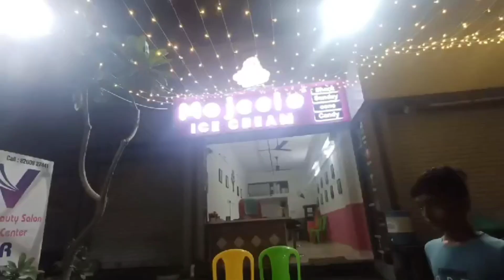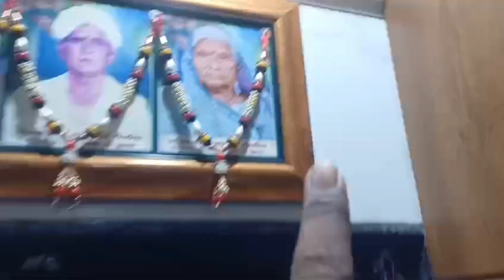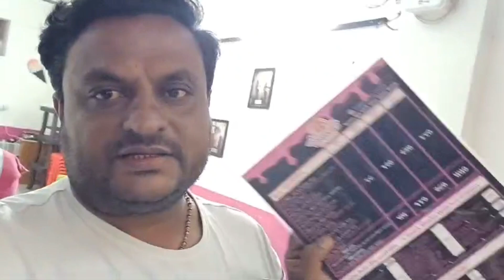Diwali ki Shopping |ManPatelVlog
Aaj Diwali ki Shopping karne gye
Or rajkot traffic jam